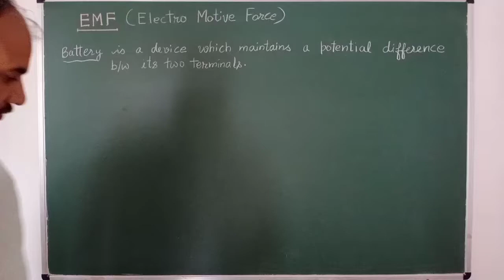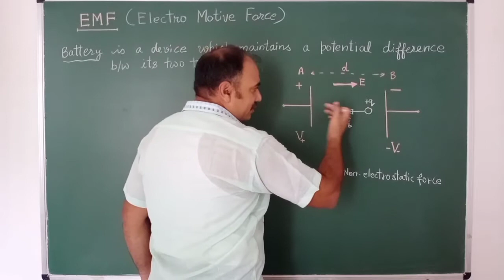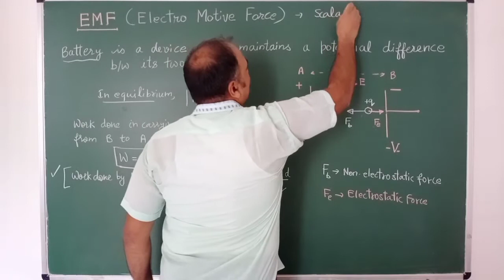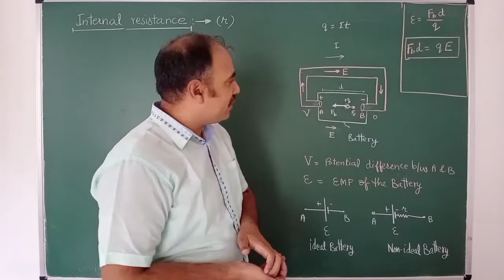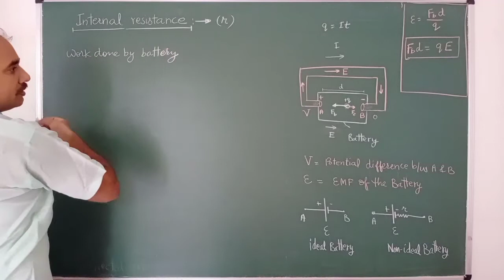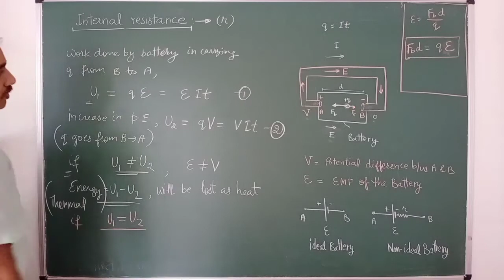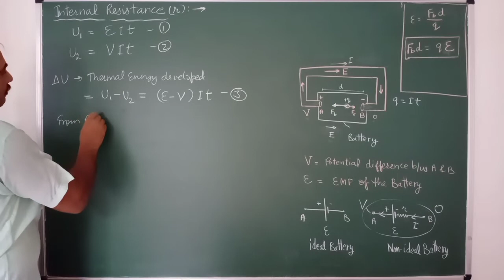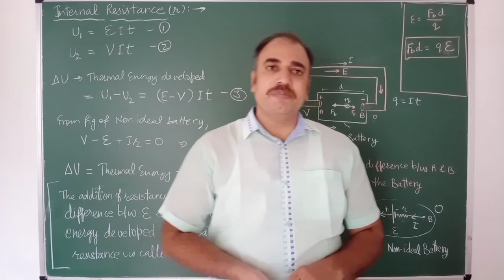EMF and Internal resistance of a cell/battery(XII).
What is emf ? Origin of internal resistance of a cell or battery.